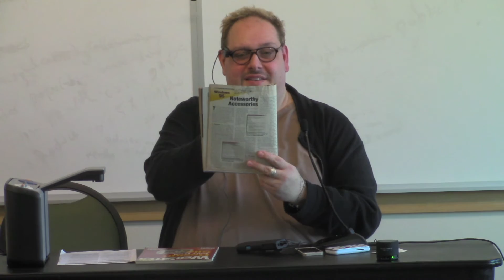3 The OrCam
CCVIP's Gus Chalkias shows the latests in OCR technology. The OrCam isn't publicly available--yet. A tiny camera, mounted on a pair of glasses takes a snapshot of a document and reads it back to you. Future versions of this technology will include facial recognition technology.